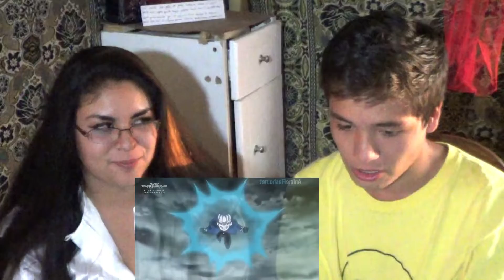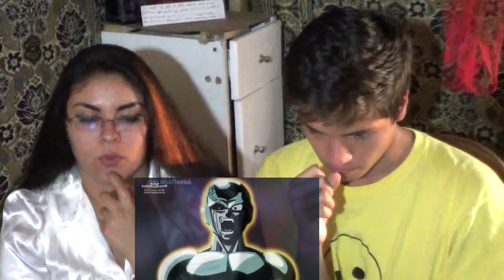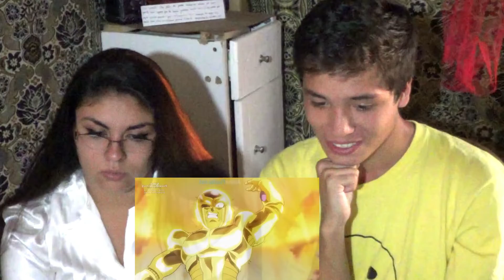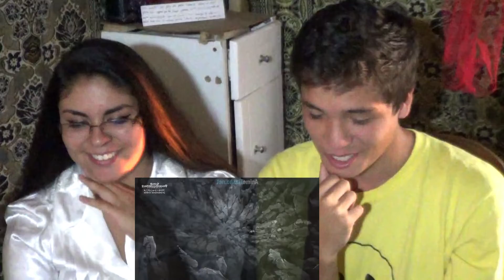vídeo reacción a dragon ball heroes episodio 12 (novios reaccionando DBH)